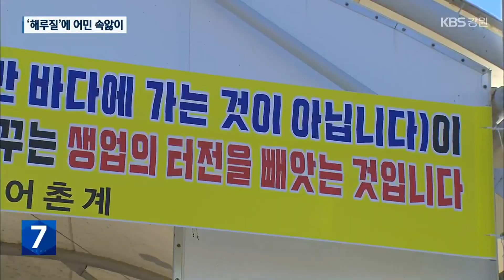마을어장 ‘문어 도둑’?…애매한 기준 어민 속앓이 / KBS 2023.01.04.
[앵커]

 최근 어업인이 아닌 사람들이  취미활동으로 수산물을 채취하는 맨손어업  이른바 '해루질'이  갈등을 일으키고 있습니다.

 어촌계 주민들은 경찰이 단속에 적극적이지 않다고 하소연하고 있는데요.

 왜 이런 일이 발생하는지 노지영 기자가 취재했습니다.

 [리포트]

 사람이 살지 않는 고성군 죽도 인근.

 바닷속에서  흰 불빛이 선명하게 반짝입니다.

 곧이어  배에 탄 어민들이 바닷속에서 나오라고 소리칩니다.

 ["야, 빨리 나가! 안 나와?"]

 주민들이 관리하고 운영하는  이른바 '마을어장'에서 관광객들이 수산물을 채취한 겁니다.

 [주민 : "아저씨, 지금 밤에 여기서 뭐 하는 거야?]

 [관광객 : "문어 잡으러 왔는데요."]

 [주민 : "문어 잡으러 밤에 도둑질하러 다니는 거지?"]

 하지만 마을어장이라고 해도 수산물을 채취한 관광객을 처벌하기는 쉽지 않습니다.

 수산물이 마을어장 소유인지 가려내기가 어렵기 때문입니다.

 [김삼순/고성군 봉포리 이장 : "어민들 생계를 위해서 대문어 방류도 하고 문어 치어 방류도 하고 이렇게 해서 살아가고 있는데, 이걸 밤에 와서 도둑질해가는데 아무런 법이 없다고 해서…."]

 특히, 문어처럼 서식지를 옮겨 다니는 경우, 불법행위를 적발하기는 더욱 어렵습니다.

 지난해 속초해양경찰서에 접수된 '해루질' 관련 신고는 100건이 넘지만, 실제 단속에 적발된 사례는  10건도 안 됩니다.

 [이상철/속초해양경찰서 해양안전과 연안사고담당 : "보통 작살이나 스킨스쿠버 장비는 허용이 안 되고 법에서는 호미나 갈고리 이 정도는 할 수 있는데, 애매한 경우가 있을 때는 이 법을 만든 소관 부처인 해양수산부 쪽에 질의를 통해서…."]

 제주도의 경우,  맨손어업으로 인한 갈등이 심해지자 고시를 통해  야간 '해루질'과 문어류 등 포획을 제한하고 있습니다.

 하지만 강원도는 특별한 규정이 없습니다.

 해루질에 대한 신고가 이어지고 있지만, 명확한 단속 근거가 없어 어촌계와 레저업계 간 갈등은 한동안 계속될 것으로 보입니다.